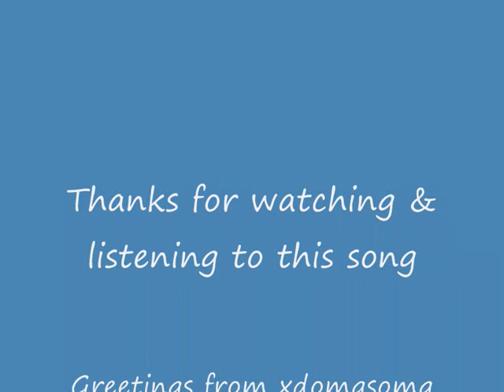Meatloaf- Paradise by the dashboard light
Song : Paradise by the dashboard light
Band: Meatloaf
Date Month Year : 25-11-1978